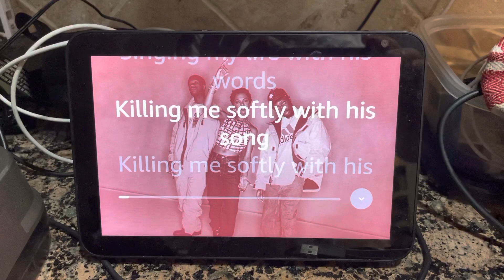Tau Delta Phi Psi class and the Fudgees?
Jose, Paul, and Big Al Skratch this one is for you!!! Come visit Houston!